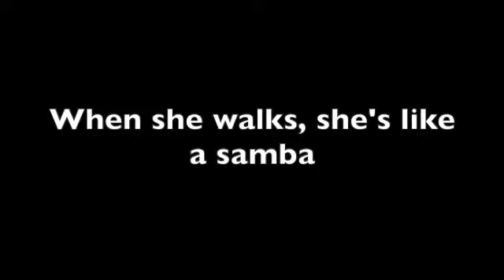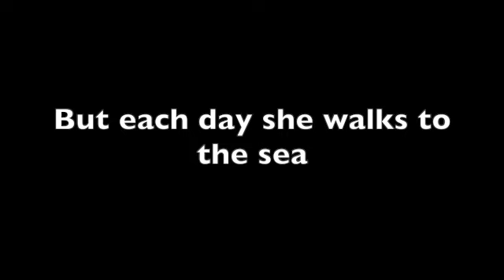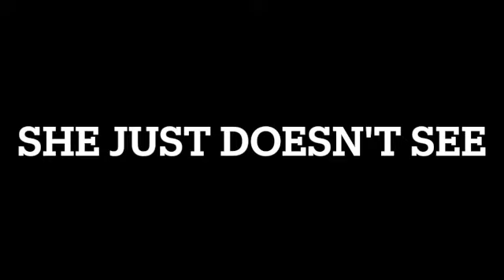The Girl from Ipanema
Hey guys,

Here's the result of the first cover challenge that I partook in. I didn't even know exactly what it meant to cover a song. The song is one of my all-time favorites "The Girl from Ipanema" and I had a blast creating it.

Thank you especially to Chris Tapp and his company, Nice Hat Music Productions, for producing another one of my songs and making it sound absolutely fabulous.

Cheers,
Jennifer Yoo